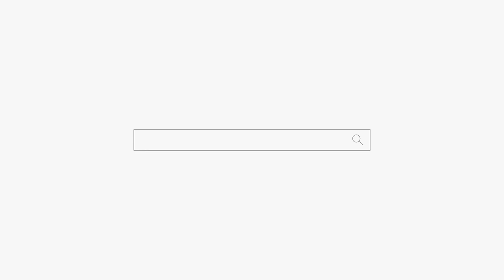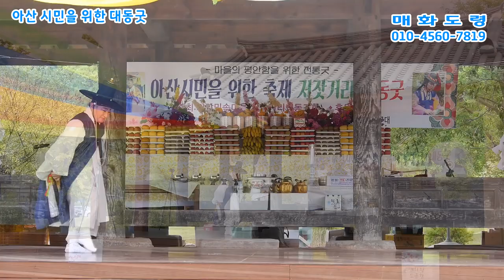아산 시민을 위한 대동굿 천안점집 아산점집 용군TV 무당 매화도령